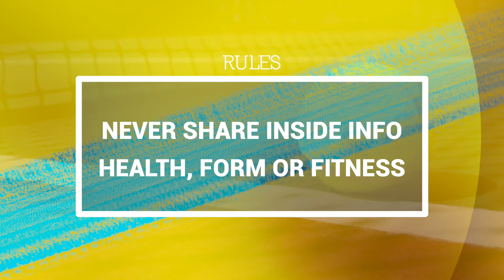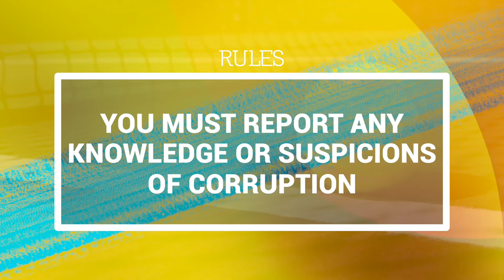ITIA Anti-Corruption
The International Tennis Integrity Agency team talks about the importance of anti-corruption measures in tennis, how they affect you, and your responsibilities.